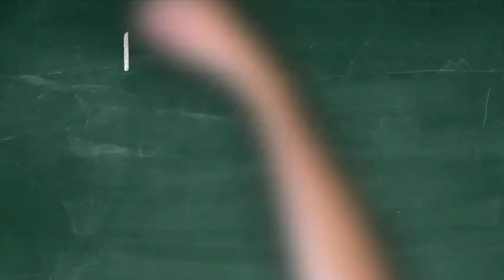Pulling Teeth | Episode #142 - Death Magic & Javelin Face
Everyone has a dream, whether it's magic, school sports days or inheriting a Murder House. Also Wrestling 'Mishaps', Quentin Tarentino references and religion statistics.

Originally Recorded 19th June 2019

References:
- Magician performs disappearing trick in river
- Magician Drowns after performing disappearing trick in river
- Bank Robbery with a Banana
- Feel Good Stories - Javelin Sports Day